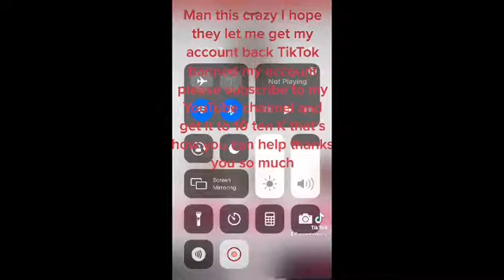Help me get 10K